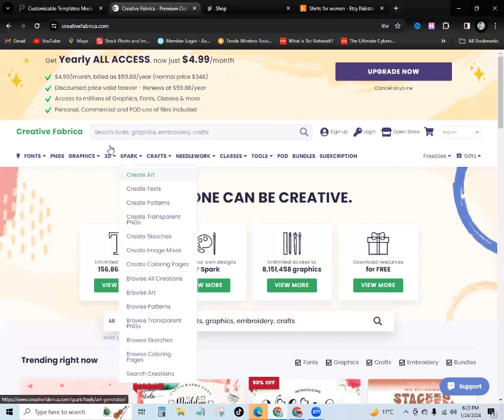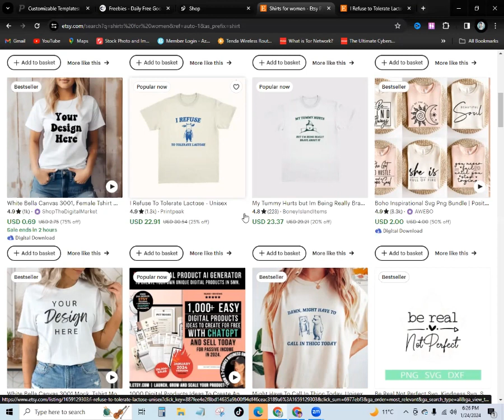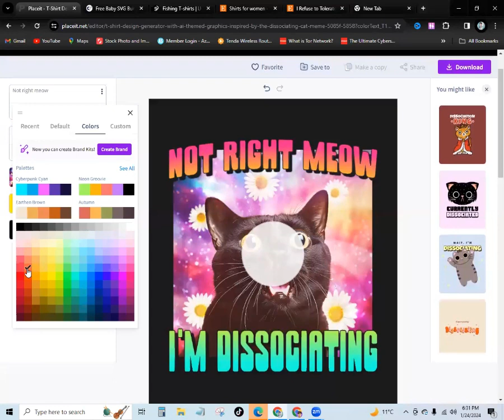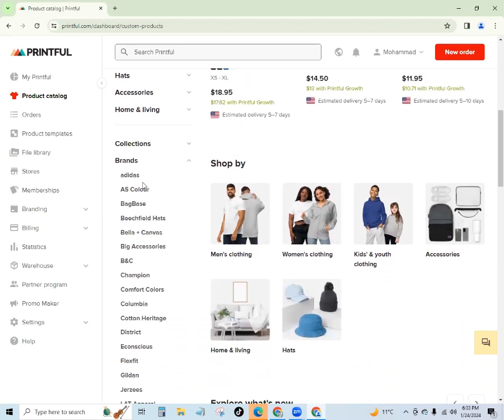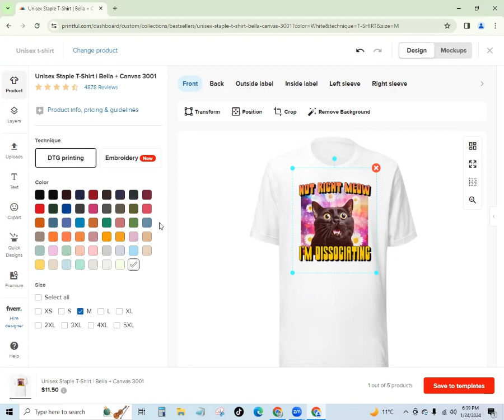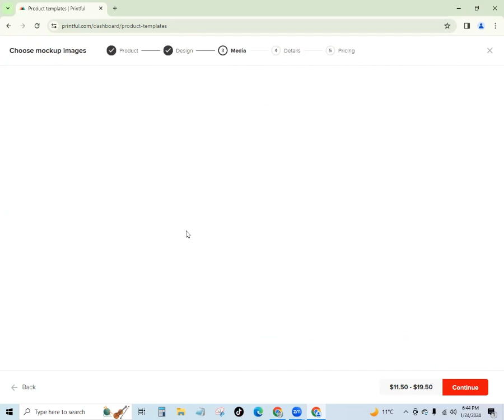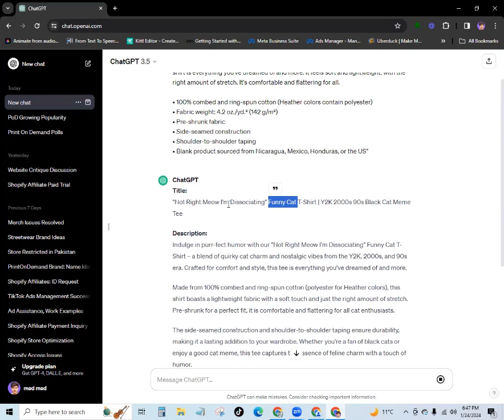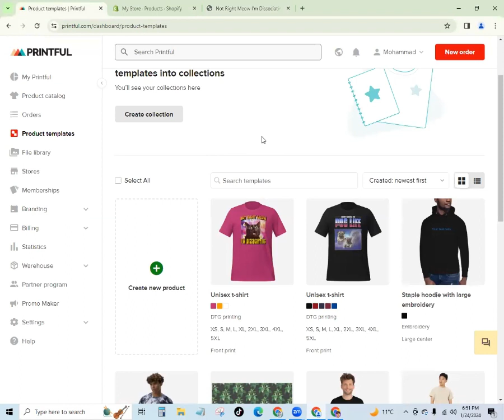How Do I Create & Upload Designs on Printful Products? M Salahuddin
Ready to turn your creative vision into tangible products? In Episode 3 of our Printful & Shopify Mastery Series, we embark on an artistic journey, guiding you through the process of finding, creating, and uploading designs on Printful products.

🖌️ What's in store for you:

Sourcing inspiration for unique designs
Tools and techniques for creating standout graphics
Navigating the Printful design interface
Uploading and customizing designs on Printful products

✨ 𝐉𝐨𝐢𝐧 𝐨𝐮𝐫 𝐏𝐫𝐢𝐧 𝐎𝐧 𝐃𝐞𝐦𝐚𝐧𝐝 𝐂𝐨𝐦𝐦𝐮𝐧𝐢𝐭𝐲 𝐡𝐞𝐫𝐞 𝐚𝐧𝐝 𝐭𝐚𝐤𝐞 𝐲𝐨𝐮𝐫 𝐛𝐮𝐬𝐢𝐧𝐞𝐬𝐬 𝐭𝐨 𝐭𝐡𝐞 𝐧𝐞𝐱𝐭 𝐥𝐞𝐯𝐞𝐥